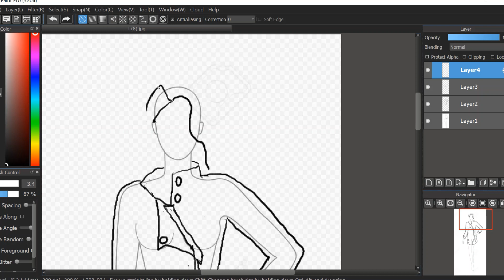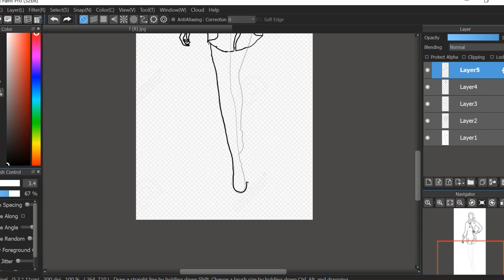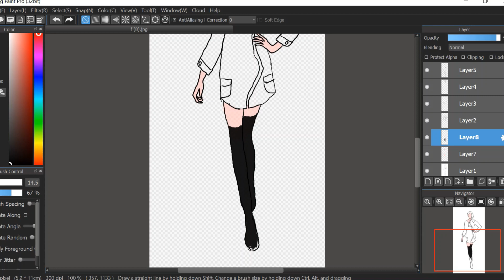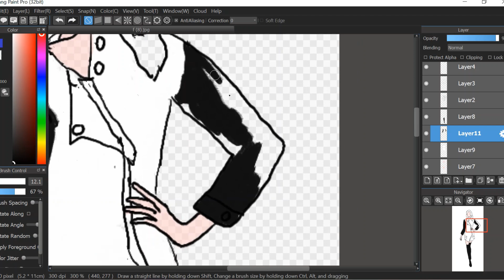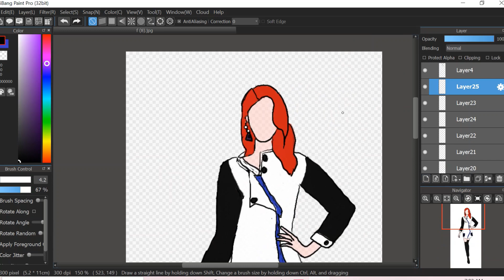Winter Coat Digital Art Fashion Illustration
Welcome to "'Cosm1X'' where you can enjoy the step by step drawing of digital art fashion illustration